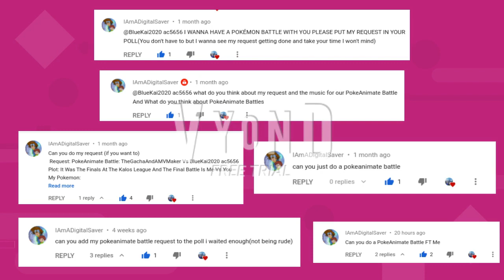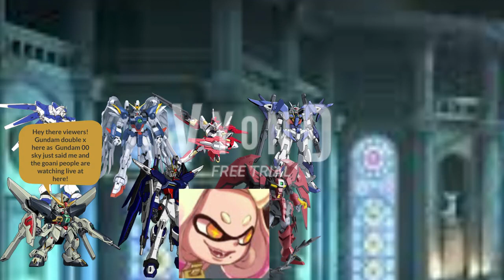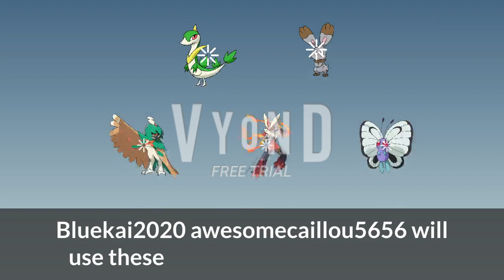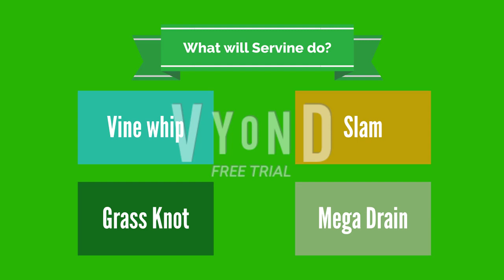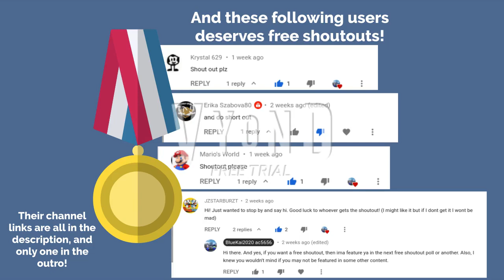PokeAnimate Battle - BlueKai2020 awesomecaillou5656 Vs. IAmADigitalSaver | GoAnimate/Vyond (Pokemon)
Well, fellas. The moment you've been waiting for. The PokeAnimate Battle requested by IAmADigitalSaver is now released after over a week of development!

It Was The Finals At The Kalos League And The Final Battle Is IAmADigitalSaver Vs Blue Guy.

IAmADigitalSaver's Pokemon:
-Pikachu
-Greninja
-Prinplup
-Interape
-Mega Pidgeot

Bluekai2020's Pokemon:
-Mega Blaziken
-Decidueye
-Butterfree
-Servine
-Bunnelby

Kirby Super Star-Kirby Wins!

I suggest you to watch till the end of the battle on Who Will Win.

Here a script before they battle (It changes slightly in video):
IAmADigitalSaver': So Bluekai Are you ready
Blue Guy: Sure I been training for a long time
IAmADigitalSaver': already let do this
Blue Guy: Alright I won't lose to this
IAmADigitalSaver':ok
Blue Guy: right let go

IAmADigitalSaver don't use goanimate but his real life look is this:
black shirt
blue Jean's
res and black shoes
black hair
brown/black person skin

His Voice Sound A Bit Girly Though he is A Boy so you can put his voice as Justin or Kayla.